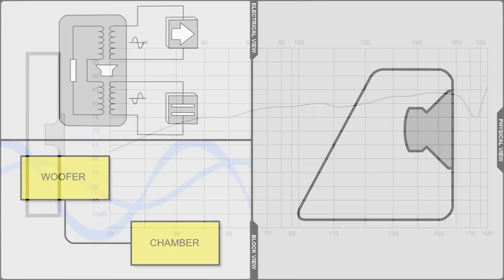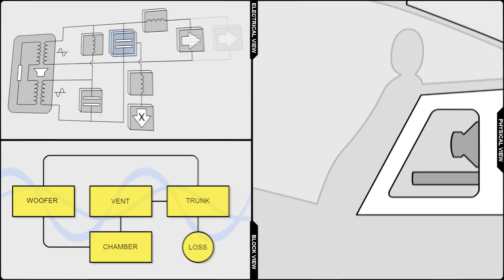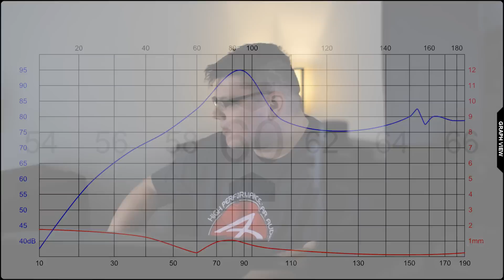A Link In The Chain